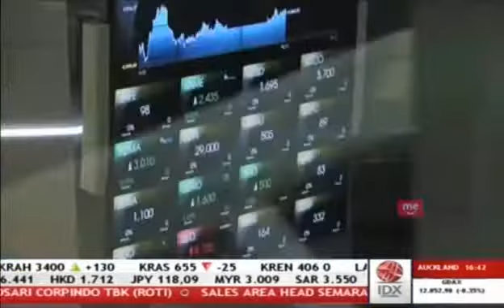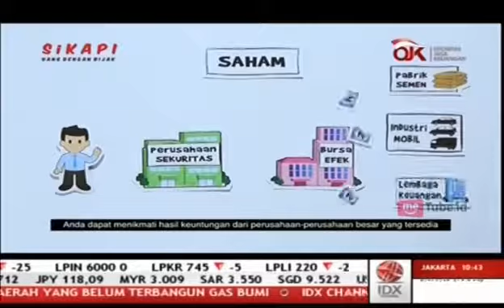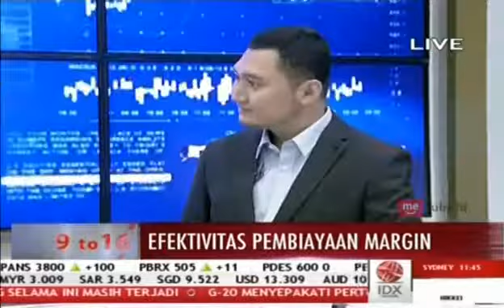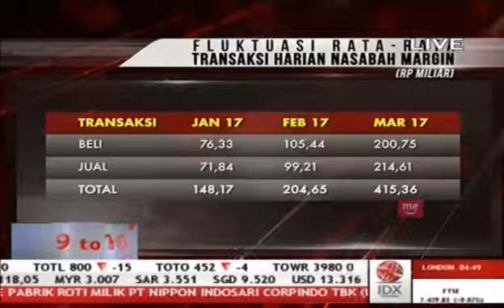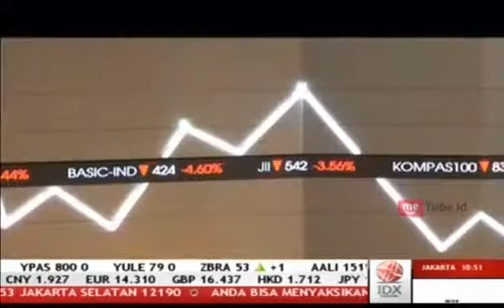Efektivitas Pembiayaan Margin (Direktur BEI Alpino Kianjaya)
IDX Channell Talkshow Bersama Direktur BEI Alpino Kianjaya Membahas mengenai  Efektivitas Pembiayaan Margin